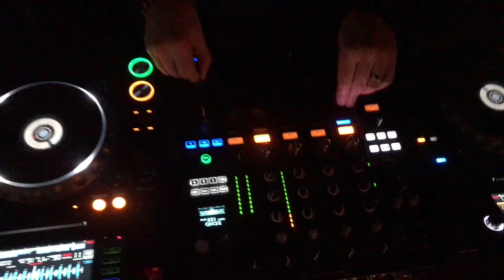DJ Vango spinning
DJ transitions are pretty cool to watch. This is DJ Vango that we have worked with on several occasions and has made original music for us multiple times. Follow him on social media at @DJVANGO